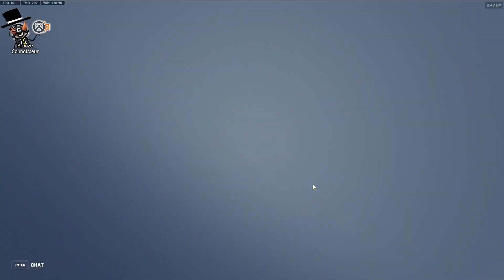S6 - Silver 4 - Getting Out of Metal Ranks - Comp 172 - Support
Support
Average - Silver 4
Current - Silver 4